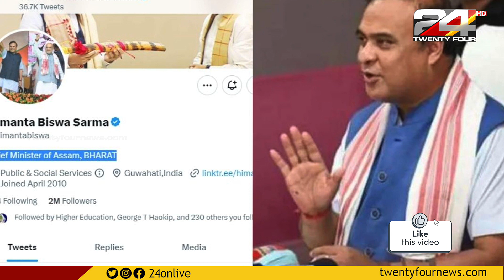അസം മുഖ്യന്‍ ഹിമന്ത ബിശ്വ ശർമ ട്വിറ്റർ ബയോ തിരുത്തിയത് എന്തുകൊണ്ട്?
Assam Chief Minister Himanta Biswa Sarma replaced 'India' with 'Bharat' in his Twitter bio after the Opposition named their alliance INDIA
വിശാല പ്രതിപക്ഷ ഐക്യത്തിന് ഇന്ത്യ എന്ന് പേര് നൽകിയതിന് പിന്നാലെ ട്വിറ്റർ ബയോയിലെ ഇന്ത്യ നീക്കം ചെയ്തിരിക്കുകയാണ് അസം മുഖ്യമന്ത്രി ഹിമന്ത ബിശ്വ ശർമ. ഇന്ത്യ എന്നത് മാറ്റി ഭാരത് എന്ന് ചേർത്താണ് പുതിയ മാറ്റം. ചീഫ് മിനിസ്റ്റർ ഓഫ് അസം, ഇന്ത്യ എന്നത് തിരുത്തി ചീഫ് മിനിസ്റ്റർ ഓഫ് അസം, ഭാരത് എന്നാണ് മാറ്റം വരുത്തിയരിക്കുന്നത്